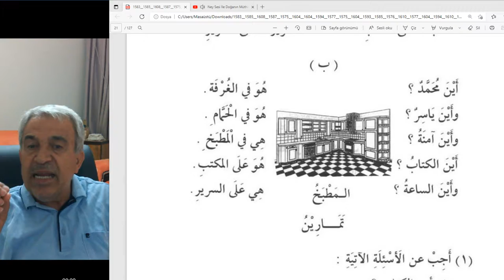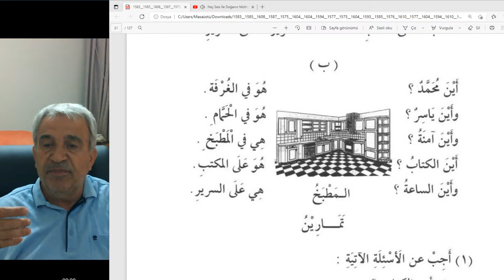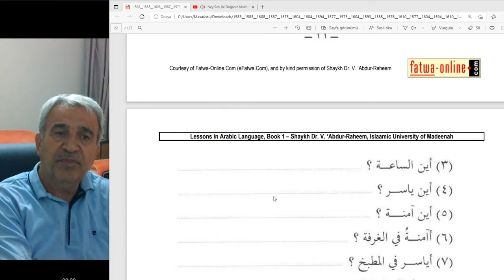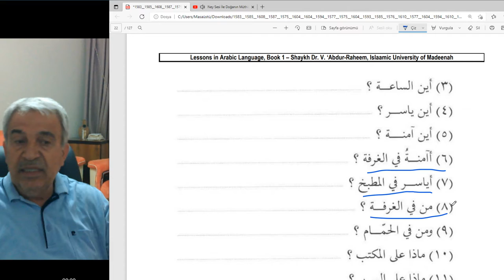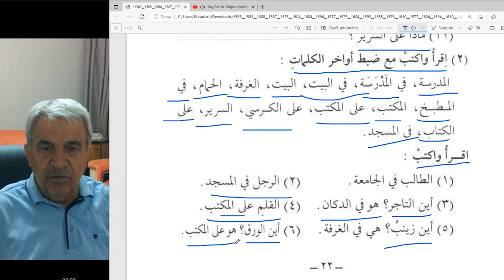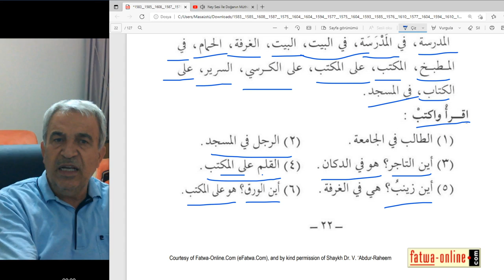Arapça Dersler.-Temel seviye/A Kuru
Arapça dersler
Harfi cerler
Soru edatları